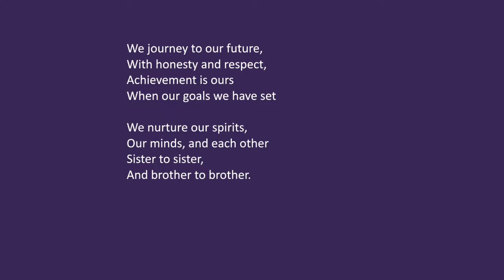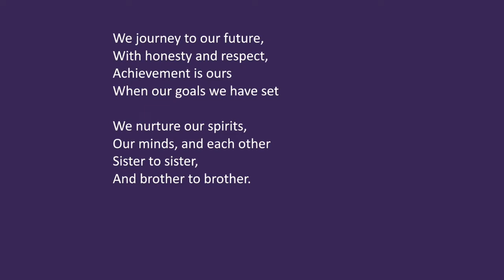Bellmere SS School Song - Hand in Hand